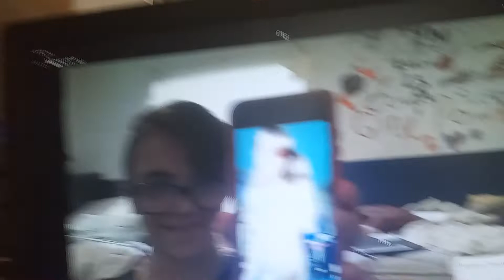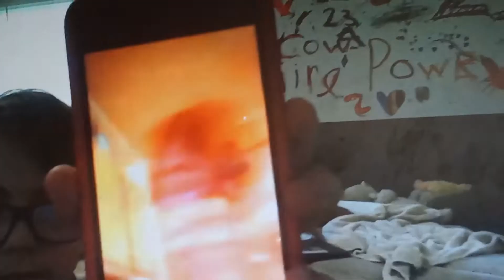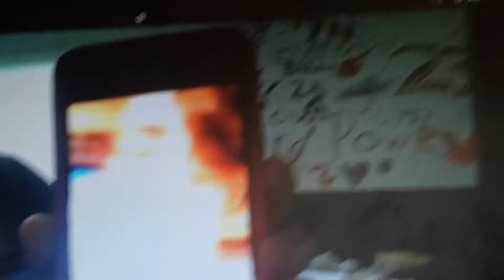reacting to two of my old music videos *be ready to laugh really hard*